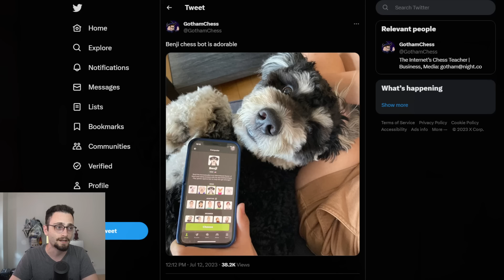Why I hate Chess.com